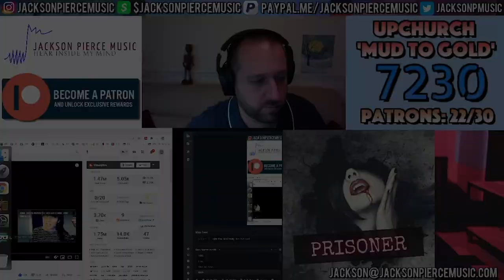The Jackson Reaction 226 | @MornaMusic Rap God & Godzilla One Take @eminem Covers!!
Thanks for tuning in to 'The Jackson Reaction!!'

Hope to see you at the next Warning Wednesday, March 10th at 8:30pm EST!!

I'm trying to get to 30 Patrons before April if possible, please consider joining!!
There are 5 tiers to choose from offering unique benefits, and lowest tier is only $1!!

Don't miss the February edition of 'The Jackson Vibe!!'  I'll reveal February's Top 75, and the Top 100 of 2021 so far ;)  If you know some tracks that are fire and chart-worthy, send them my way asap so I don't miss it!!

If you would like a sponsored reaction, I can have them up within 24 hours for $20, including custom thumbnail artwork.

I also just started offering customized Lyric Videos!!